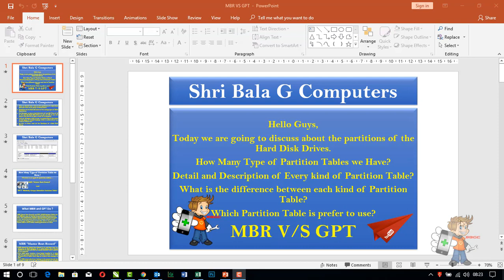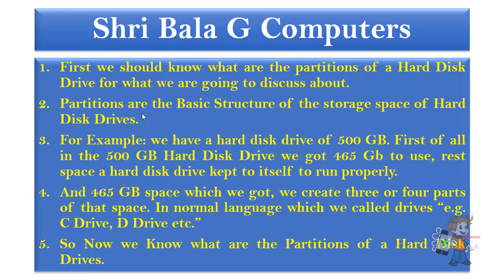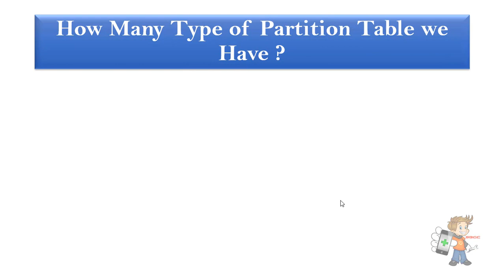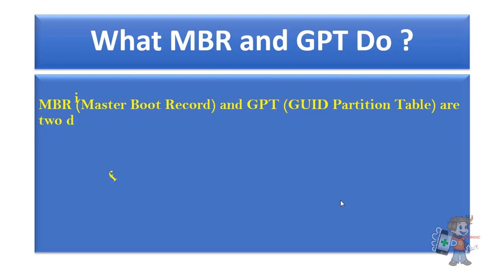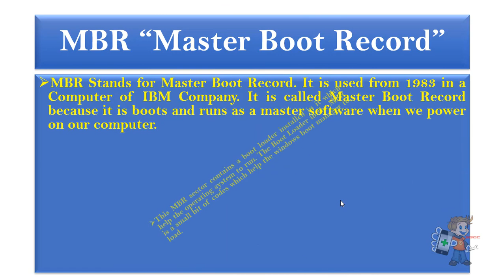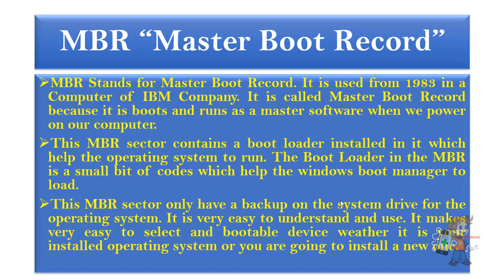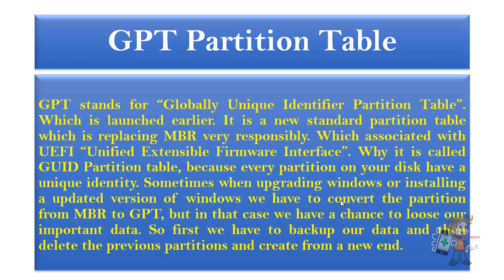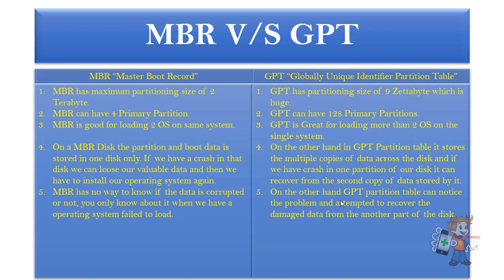MBR VS GPT Pertitions || How to Convert MBR Partitions into GPT Partitions Without Loosing Data.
You must have a good Knowledge about Hard Disk or Windows Partition Table if you wants to install Windows in your Computer or Laptop at your Own.

There are Two Types of Partition Tables of Hard Drive which we can create while installing windows... Till Windows 7 Pro we can install it on MBR partition Tables, but if you want to install Windows 7 Service pack 1 or above like Windows 10 Then You Have to Make your partitions as GPT Partitions or You Have to Convert Your Existing MBR Partitions into GPT Partitions.

In This Video we Have well explained about both the partitions table in Hindi Language.

You can also send us Email for any query you have regarding the same...